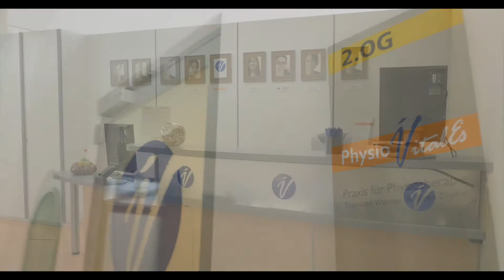PhysioVitalEs Esslingen – Praxis für Physiotherapie & Osteopathie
Praxisrundgang bei PhysioVitalEs in Esslingen. Physiotherapie in Esslingen / Massage Esslingen